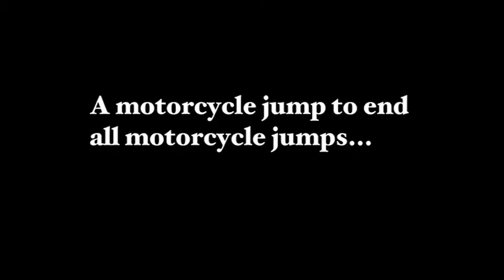The Heisey Glass Company - Bullshark (Music Video)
Huge thanks to our friend Nolan Dwyer yet again for doing our camera work.